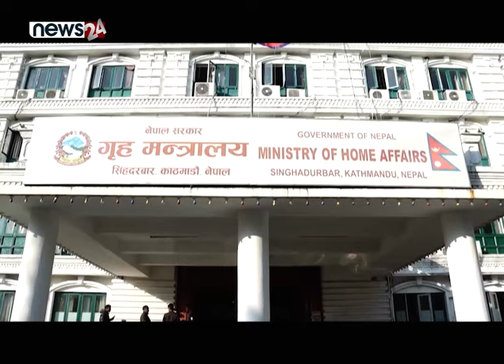राज्यबाटै हतियारमा खेलाँची, सर्वसाधारणलाई थ्रेट ! - NEWS24 TV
मेडिकल व्यवसायी दुर्गा प्रसाईंका बडिगार्ड जर्मन स्पोर्टस गन (जीएसजी–५) सहित पक्राउ परेपछि व्यक्तिका नाममा रहेका हातहतियारको बहस सतहमा आएको छ । मुलुकमा आफूलाई सुरक्षा खतरा भएको भन्दै कतिले हतियार लिएका छन् । ति हतियार कस्तो अवस्थामा छन् ? तिनको प्रयोगको अवस्था के छ ? यि र यस्ता विषयमा अनुगमन एवंम् नियमन कसरी भइरहेको छ त ? हतियार राख्न इजाजत दिने सरकार नै तिनै हतियारबाट खतरामा त छैन ? यो पनि चासोको विषय बनेको छ ।